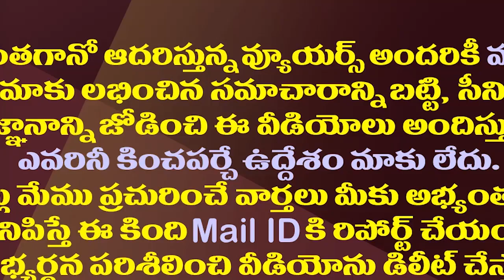కంచుకోటలాంటి ఈ జిల్లా కూడా చంద్రబాబు చేజారినట్లేనా?| TDP is Losing Hold In Visakhapatnam District